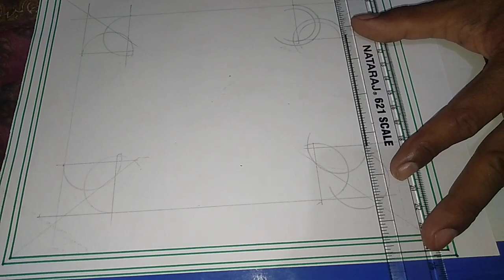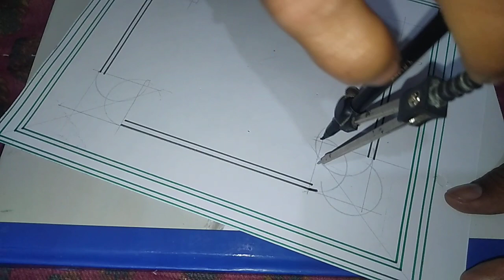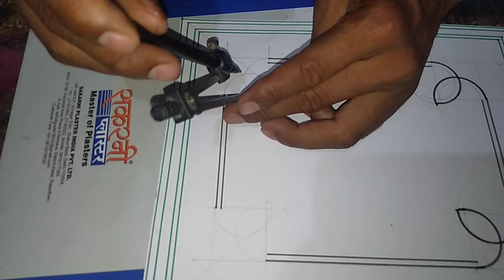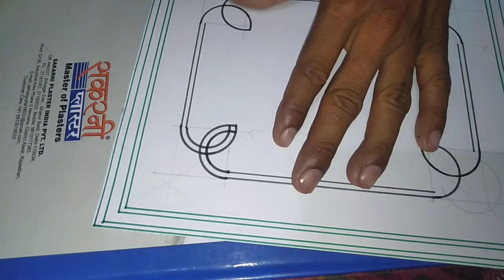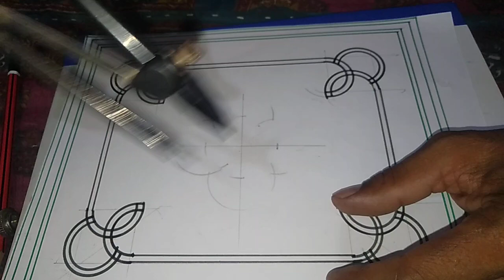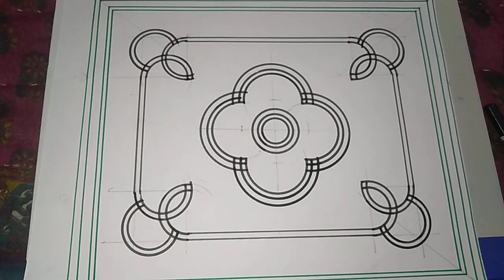Rajesh POP design subscribe Jarur Karen like share Karen best best POP design drawing room